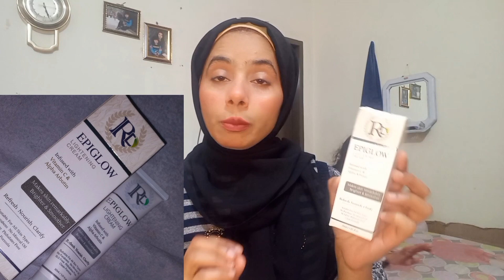Epiglow Skin lightening cream | zartasha zar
hey everyone today i am going to share with you epiglow Skin lightening cream in | urdu | hindi | skin lightening cream |

© copyright All the content on this Channel is made by Channel owner zartasha zar, so don't copy or use anything without My permission.